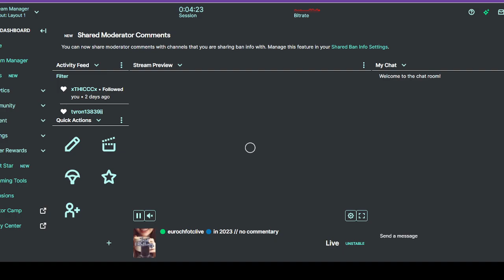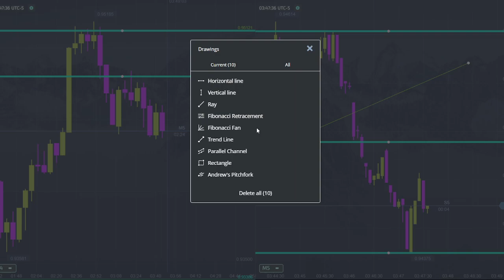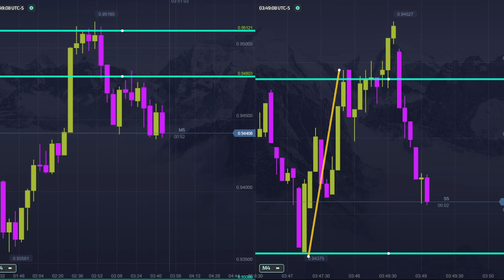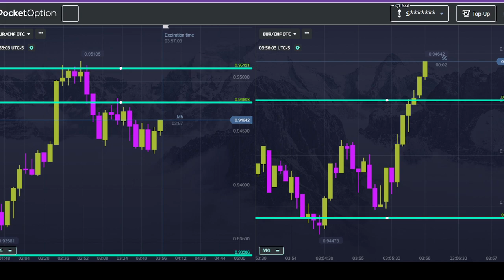🟢 eurochfotclive 🔵 in 2023 Part II // no commentary